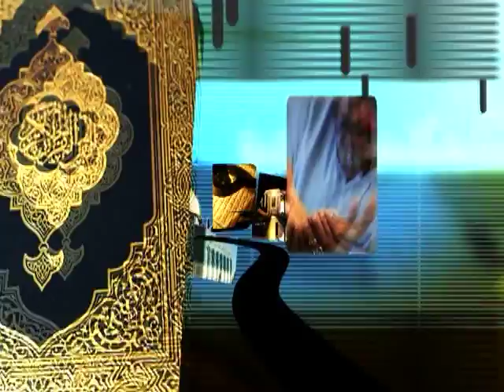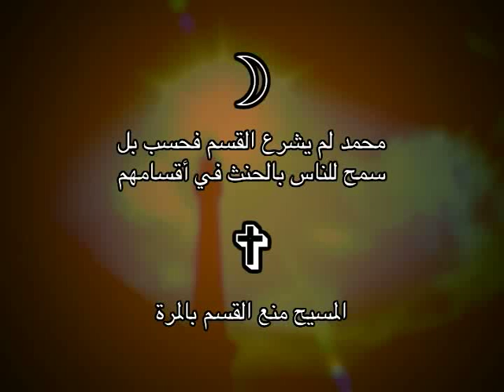مفارقات بين الإسلام والمسيحية: الحلقة 21 الحلف أوالقسم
هذه الحلقة توضح الاختلاف بين تعاليم محمد وتعاليم السيد المسيح حيث أن محمدا أجاز لأتباعه الحنث بالقسم أما السيد المسيح فقط منع أتباعه من الاستخفاف باسم الله ولذلك نهى عن القسم باسمه حتى لا يكون يصير مهانا، فأي التعاليم أطهر وأقدس؟